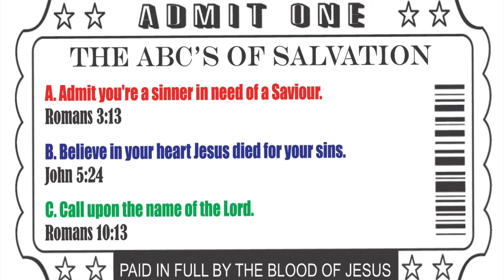Kanaal afkondiging: Kom ons versprei die evangelie van Jesus Christus na ‘n Sondige Wêreld toe.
Die vrug van die regverdige is 'n boom van die lewe, en hy wat siele win is wys.
Spreuke 11:30 (AFR53)
The fruit of the righteous is a tree of life; and he that winneth souls is wise.